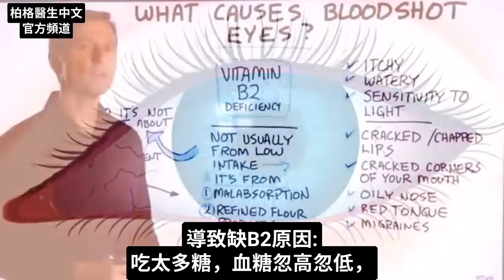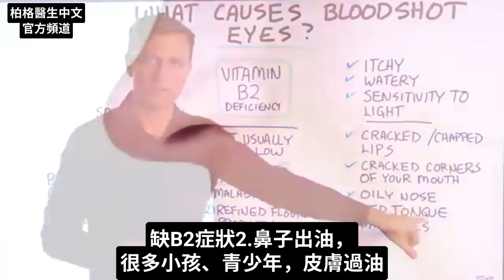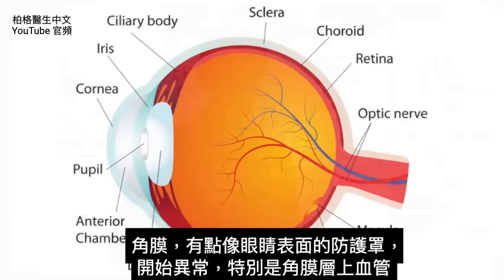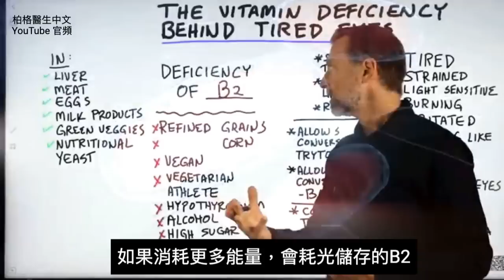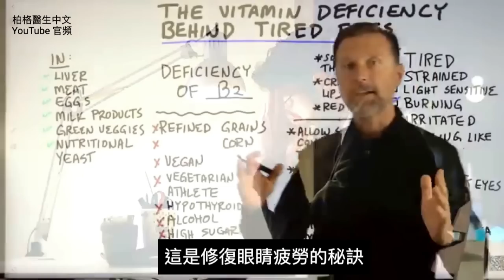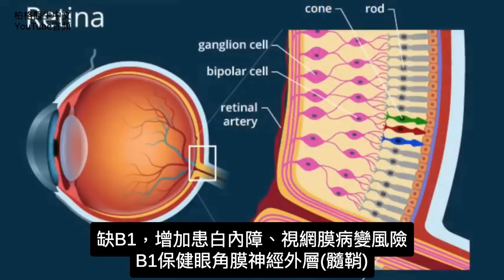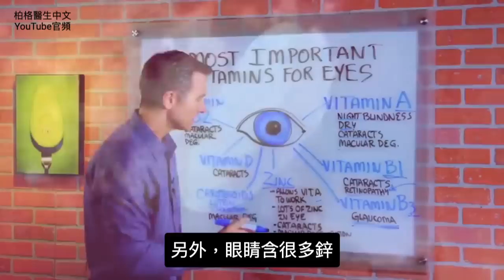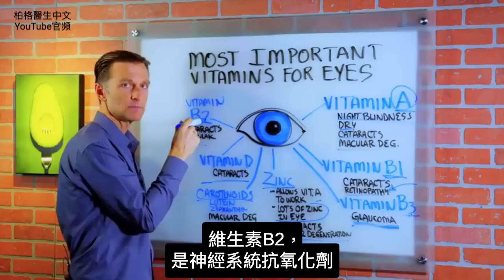(眼睛13)眼睛紅血絲,缺維生素B2吃什麼食物?眼睛最重要的營養素?柏格醫生 Dr Berg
格醫生 dr berg 談:
眼睛血絲的原因、眼睛各症狀、與最重要營養素等.
時間標示:
0:00 導致眼睛血絲的原因
0:10 缺維生素B2的症狀
1:21 缺維生素B2原因
2:06 缺維生素B2的其他原因
2:18 什麼導致眼睛疲勞？
3:08眼睛疲勞最缺維生素
4:44 維生素 B2 最佳來源
5:02缺維生素 B2原因？
7:06嚴重氧化、高血糖引起
7:46對眼睛最重要:1.維生素A
8:33 2.維生素B1
9:23 3.維生素B3(Niacin)，幫助青光眼
9:37 4.鋅，強大抗氧化劑
10:27 5.類胡蘿蔔素(carotenoids)
10:54 6.維生素D3
11:25 7.缺維生素B2

導致眼睛血絲的原因:缺維生素B2.
缺維生素B2，導致眼睛:有血絲、發癢、流淚、怕光。
缺維生素B2的其他症狀:
1.嘴唇、嘴角乾裂
2.鼻子出油
3.舌頭鮮紅、腫脹
4.偏頭痛

缺維生素B2，不一定是因飲食吃不夠B2.
缺維生素B2原因:
1.腸道吸收不良
2.吃太多精緻麵粉製品:麵包、義大利麵、麥片、餅乾、比司吉(biscuits)、鬆餅(waffles)
3.吃避孕藥、過量飲酒
解決方法:不只吃B2補充劑，需解決吸收不良、不吃精緻澱粉

缺維生素B2，還會造成：
 • 眼睛疲勞
 • 眼睛對光敏感(畏光)
 • 眼睛灼熱
 • 眼睛癢
 • 感覺眼睛進沙
 • 流眼淚
 • 眼睛充滿血絲
 • 白內障(Cataracts)

導致眼睛出問題，第一名缺乏的維生素B2
缺B2，也會造成：喉嚨痛、嘴唇乾裂、舌頭很紅、偏頭痛、頭痛
高維生素B2的食物：
1. 肝臟、內臟
2. 肉
3. 蛋
4. 魚
5. 乳製品
6. 綠色蔬菜
7. 營養酵母粉、錠劑
8. 啤酒酵母（Brewer's yeast）

缺維生素B2的原因：
1. 吃抗生素
2. 精製穀物
3. 精製玉米產品
4. 素食
5. 純素食（如果是運動員）
6. 甲狀腺功能減退
7. 酒精
8. 大量糖
9. 壓力大

很多眼睛問題，由高氧化、高血糖、高胰島素引起；高糖，也消耗某些營養素

眼睛最重要營養素:
1. 維生素A：
夜盲症、乾眼症、白內障(cataracts)、黃斑部病變(macular degeneration)

2. 維生素B1：
白內障、視網膜病變(retinopathy)

3. 維生素B3(菸鹼酸Ｎiacin)：
青光眼(Glaucoma)

4. 鋅(Zine)：
幫助維生素A作用，眼睛含高鋅，白內障、黃斑部病變

5. 維生素 D3：
白內障

6. 類胡蘿蔔素(Carotenoids)：
(葉黃素Lutein、玉米黃素Zeaxanthin)
黃斑部病變

7. 維生素B2：
白內障、黃斑部病變

維生素B群的良好來源：天然的營養酵母(Nutritional Yeast)

艾瑞克柏格(Dr Eric Berg)醫生介紹：
56歲，脊椎醫生， 他是弗吉尼亞州、加利福尼亞州和路易斯安那州的3州脊椎科醫生，￼執照一直維持有效。他是全球知名的健康生酮飲食和斷食專家，也是《新體型指南》和KB Publishing出版書作者。